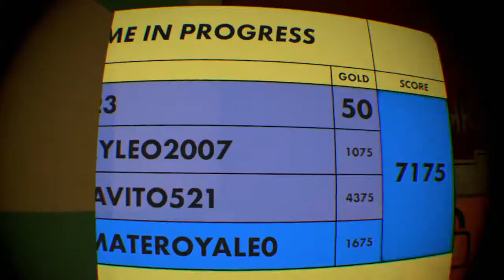Playing rec room